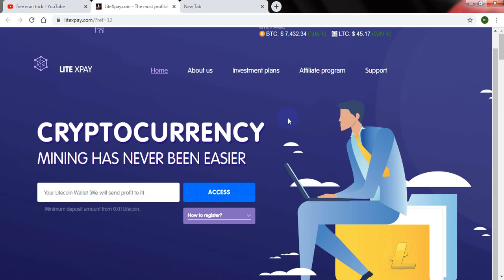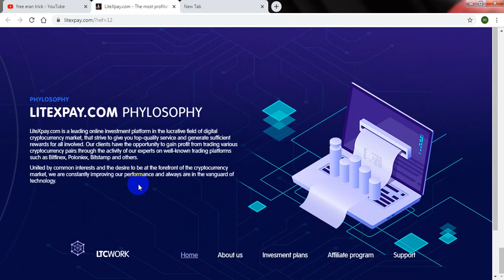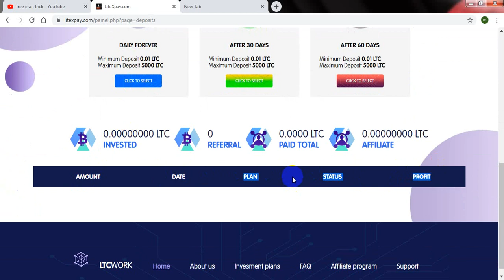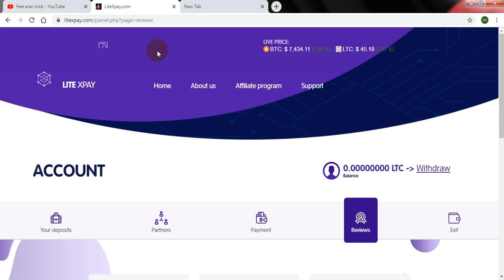LiteXPay Litecoin Earning Website | 0 days Running |21% in 24 hour | free eran trick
LiteXPay Litecoin Earning Website | 0 days Running |21% in 24 hour ?| 100% real and paying site,  best ltc investment site, real eraning way

double bitcoin instantly, free eran trick